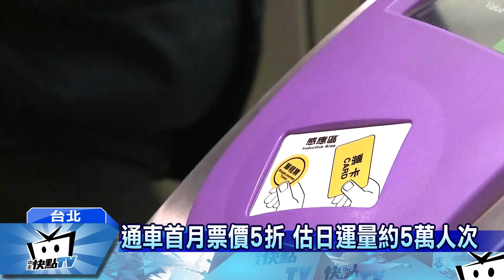20170302中天新聞 等了20年！ 機捷正式通車 北北桃同慶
經過一個月的試營運後，桃園機場捷運，終於正式上路，通車典禮，由北北桃三市，帶來的創意表演，揭開序幕，而A1台北站的設計者，日本大師槙文彥也親自來台，見證這值得紀念的一刻。